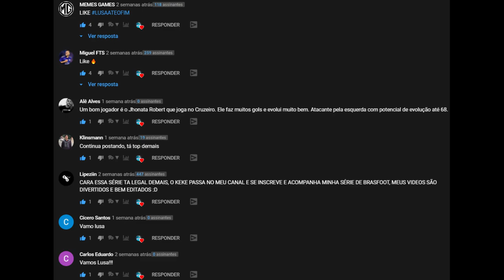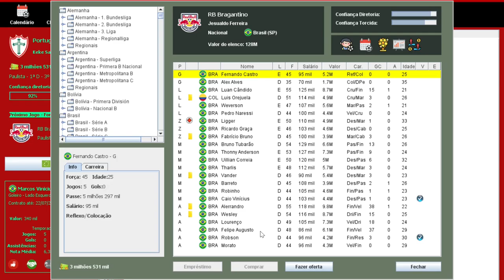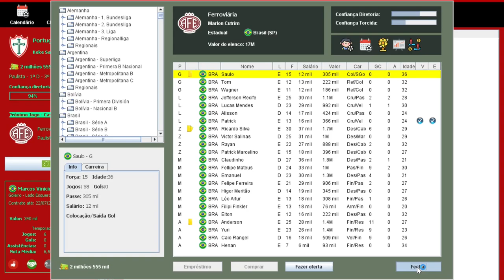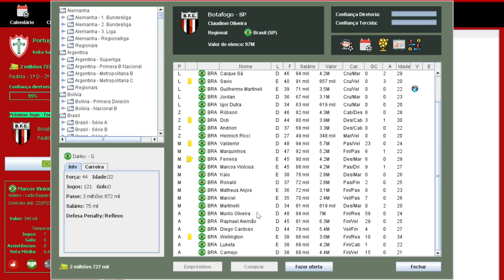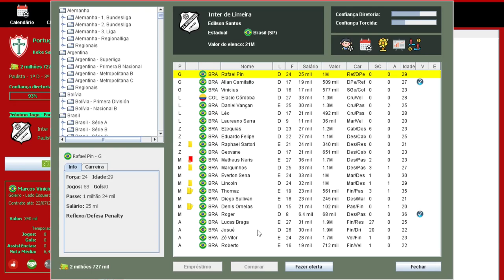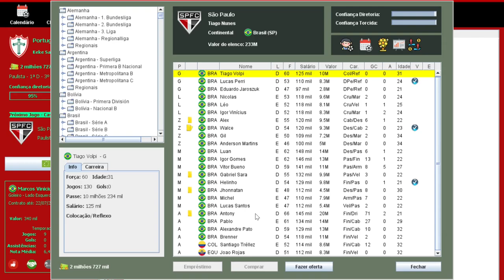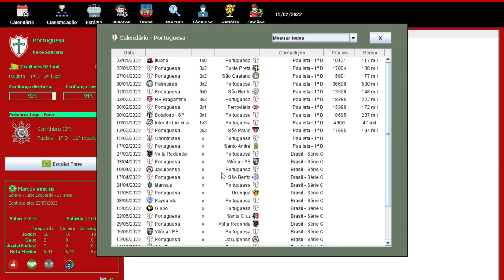BRASFOOT 2020 (modo carreira) PORTUGUESA - NÃO TAH FÁCIL PRA NINGUEM !!! #13 🇵🇹🏆